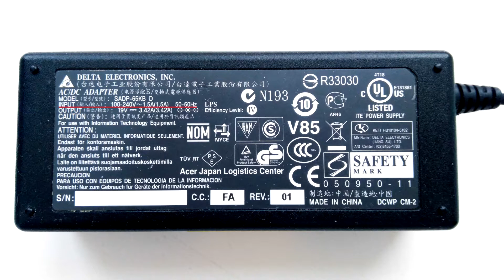Electricity in Russia: sockets, plugs, adapters, voltage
Information about electricity in Russia: what kind of electrical plugs and sockets do we use? Who needs an adapter if he plans to come to Russia? What is the voltage standard and do you need a voltage converter?